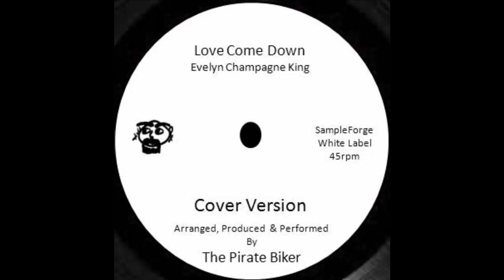Love Come Down (Evelyn Champagne King) No Bass Cover Version.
All vocals & instruments arranged, produced & performed by The Pirate Biker @ Gemini Studios for The Sampleforge White Label Surrey England.